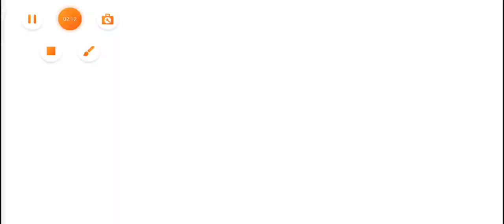free fire 1v1 class squat how to win1v1 in custom room tips and tricks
free fire 1v1 class squat how to win1v1 in custom room tips and tricks ||VIP FF- GARENA FREE FIRE||🔥

HELLOW EVERYONE IT'S ME ADITYA FF☺️

Have a nyc day🌈

GW KARAN
SK SABIR GAMING
FREE FIRE INDIA OFICIAL
Desi Gamers
Total Gaming
Gyan Gaming
Rai Star
BIN ZAID GAMING
A_S Gaming

:-NO ANR HARMFUL CONTENTS IN THIS VIDEO.
~It's Just for fun and entertainment only

🤩Best free fire countries🤩